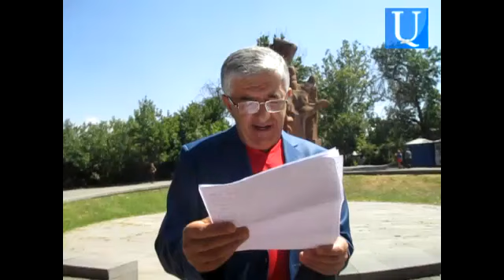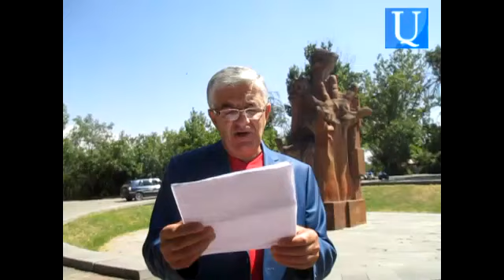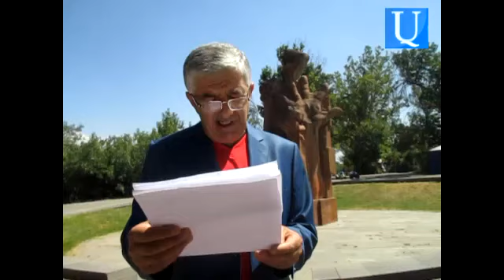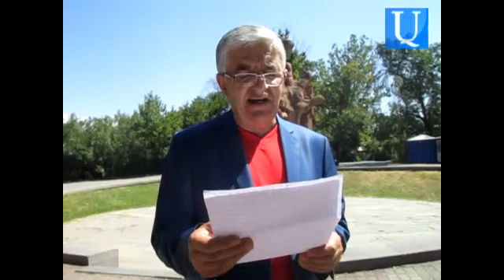Սամվել Հարությունյանը՝ Սուրիկ Խաչատրյանի՝ իրեն դատի տալու մասին